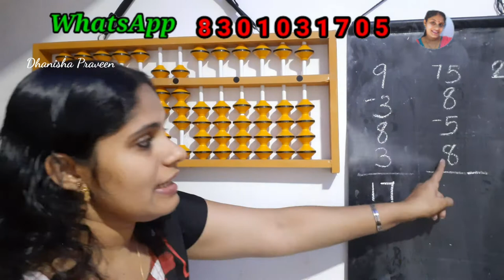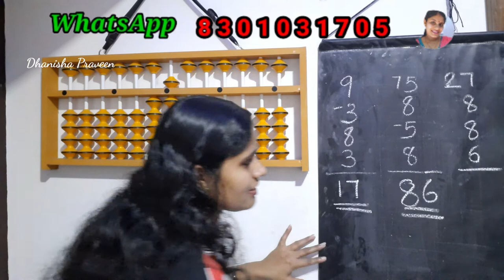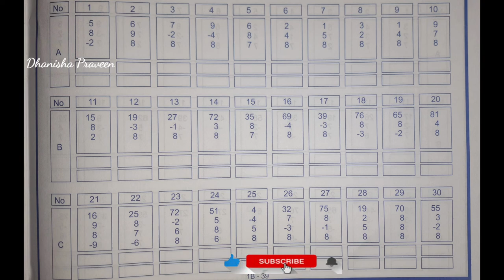Part 68|| Abacus combination friend malayalam || 8301031705 || Dhanisha praveen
Abacus text book malayalam
Abacus Big friend formula -7
how to learn abscus
abacus tutorial malayalam
easy mathematical addition in abacus
easy mathematical tricks
brain development method
mental practice
part 50
abacus practice
abacus calculation
easy abacus calculations
addition and subtractions